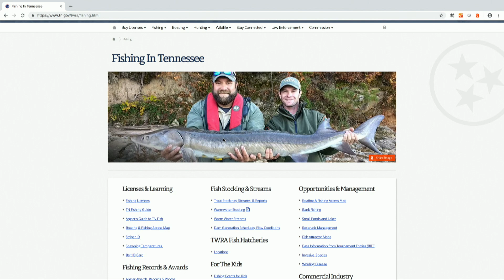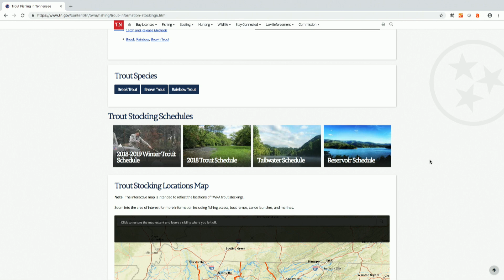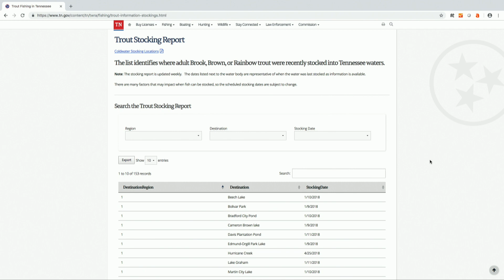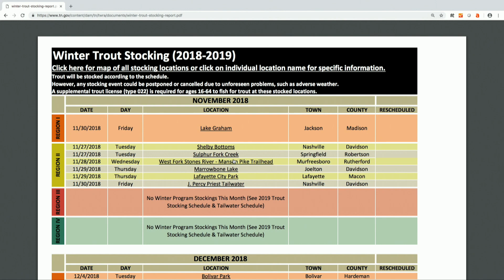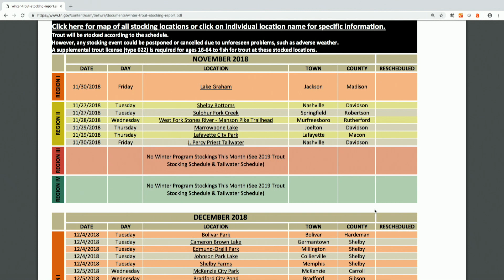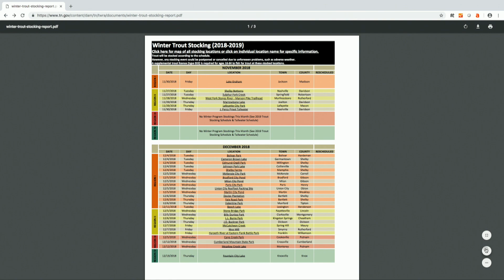TN WildCast 108 - Winter Trout Time In Tennessee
The Winter Trout stockings are in full swing and we are excited about the opportunities available to Tennessee sportsmen and women.  Today we will here from River and Stream Coordinator, Brandon Simcox.  He has been updating  the schedule and resources on our website to make it easier for you to keep up with the stocking schedule. David Daniel from Humphreys County will also be with us to fill us in the happening around his neck of the woods.